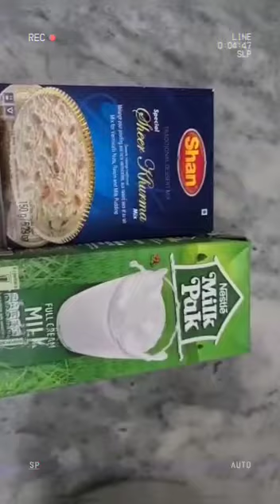sheer khurma easy and quick recipe ♥